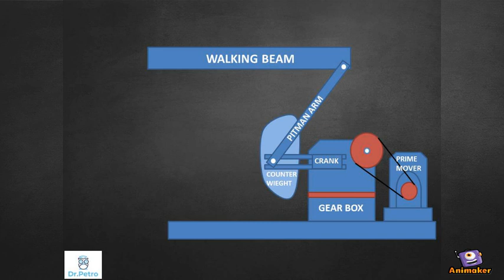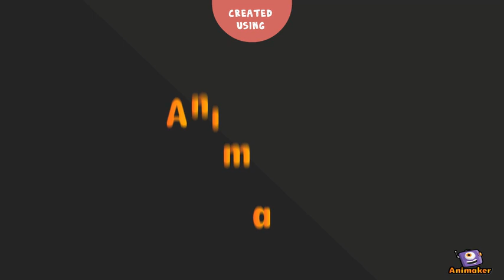Pump jack/Sucker rod pump components | Production engineering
Sucker rod pump components:
Walking beam
Horse head
Samson post
Prime mover
gear box
Pitman arm
counter weight
Bridle
Polished rod
Stuffing box